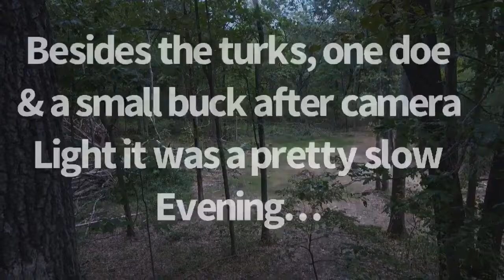Sit #3 “A day after a Sept cold front in a creek bottom”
Hung a new stand on a new food plot I put in this summer at my family farm. Thought the first sit would be a tad better. Seen a doe, 2 groups of Turks & a small buck right after camera light. Back after em tommo for the first high pressure day after the cold front!